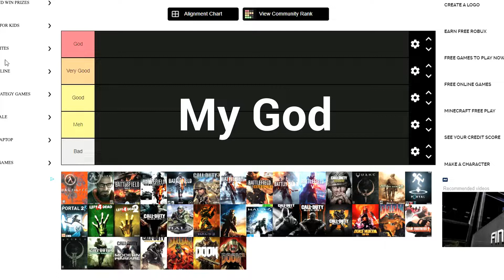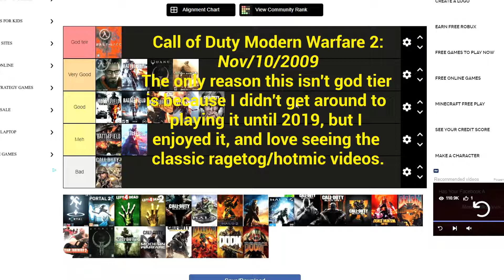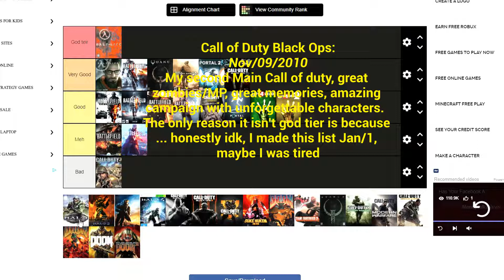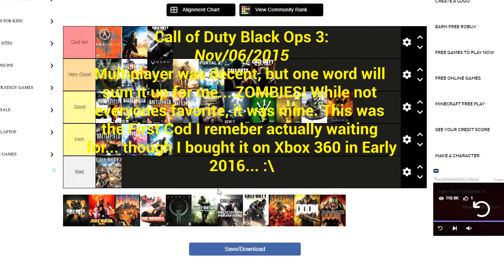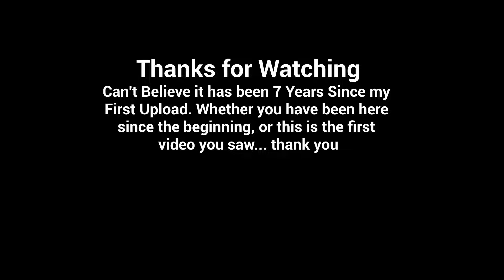7 Years Later...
Video #282

My god, Here we are... Another Year.